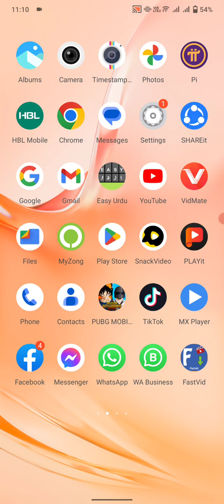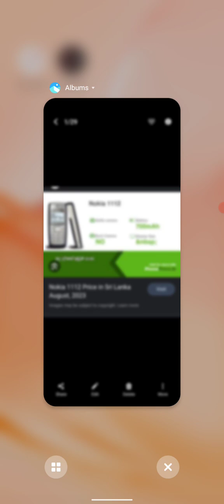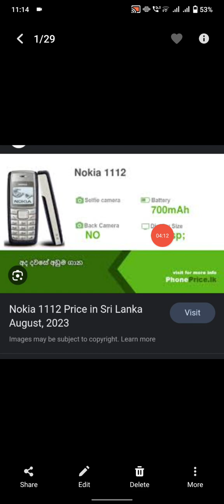Nokia1112 Power Keypad Mobile all Information II How to Block Number in Nokia Keypad Mobile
Hi viewers in this video i tell you about all information of nokia1112 power keypad mobile and how to block number in Nokia keypad mobile